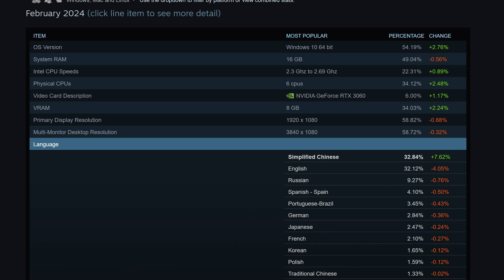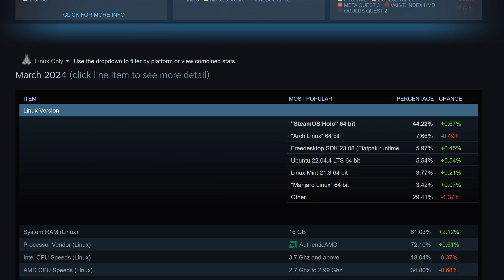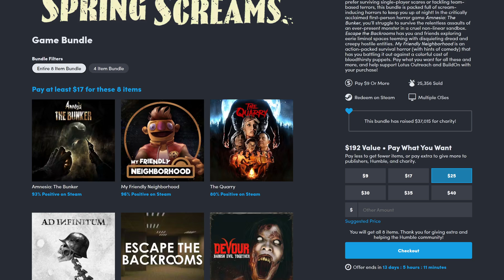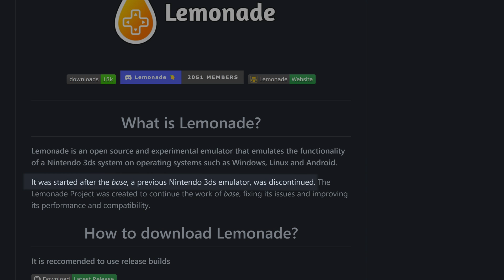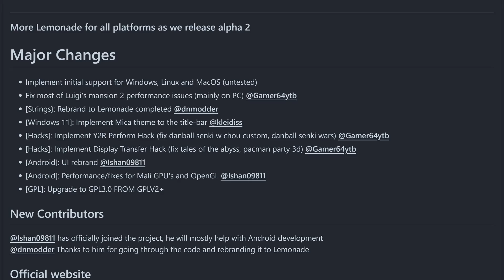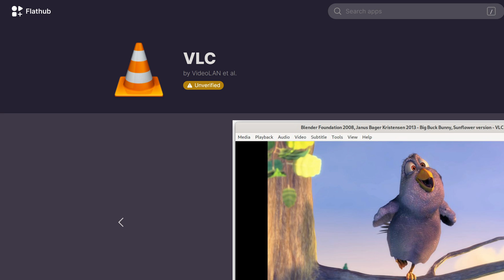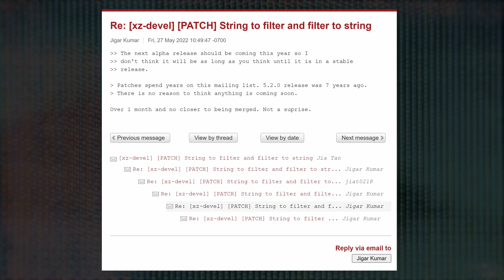Linux Rises, SteamOS Dominates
This week was a heck of a time to be a Linux enthusiast. We’ll talk about the major xz backdoor and how it effects the Steam Deck (spoiler alert: it doesn’t). Plus, we’ll drill into the numbers from the March Steam Hardware Survey, and we’ll touch on a new 3DS emulator that definitely isn’t Citra. All this and more today! Let’s get right into the news.

-- Chapters --
00:00 Intro
00:24 EA Breaks Battlefield V
01:36 March 2024 Steam Hardware Survey
03:45 Humble Spring Screams Bundle
04:34 3DS emulation returns with Citra fork ""Lemonade
05:25 Flathub begins calling out unverified applications
06:15 How the `xz` backdoor effects us